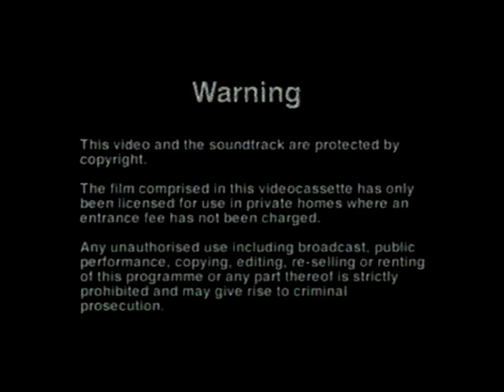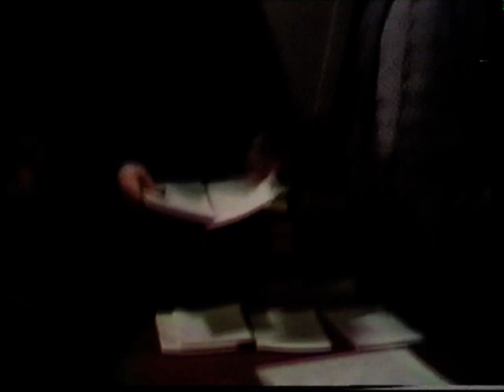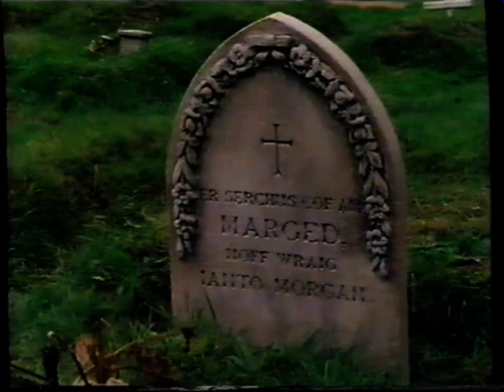VHS Video - 1975 - How Green Was My Valley Video 1 of 2 - Episodes 1 2 and 3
VHS Video
1975 Production. Released by Acorn Video in 2001
How Green Was My Valley
Video 1 of 2
Episodes 1 2 and 3

How Green Was My Valley is a BBC Television serial based on the novel by Richard Llewellyn, and features one of the last performances by Stanley Baker. It was first shown in the UK from 29 December 1975 in six weekly parts. Producer Martin Lisemore also cast Siân Phillips in his next production, I Claudius (1976). Phillips won a BAFTA award for best actress in 1976 for her portrayal of Beth Morgan. The series was co-produced by 20th Century Fox as they owned the rights to the novel and had produced the 1941 film.

Uploaded 10 March 2021
One of Mums tapes.